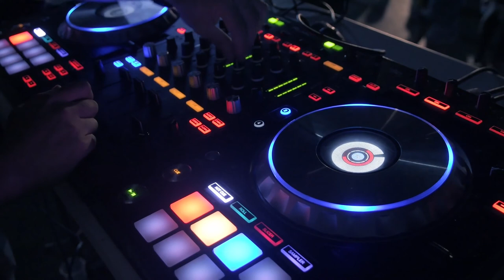Blue Macaw | Free Background Music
This is non copyright background music for content creators